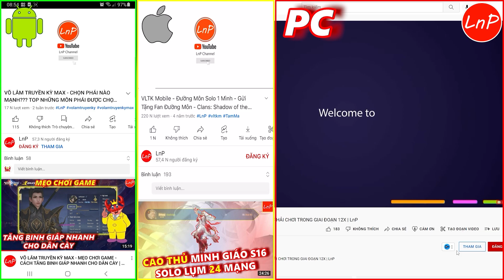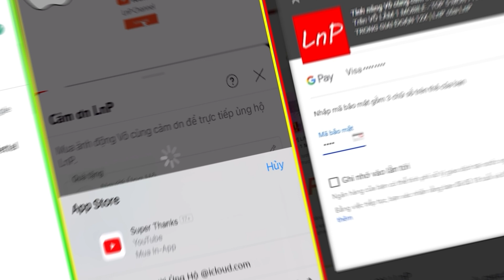VÕ LÂM 1 MOBILE - KHI NÀO MỚI PHÁT HUY ĐÚNG SỨC MẠNH THẬT SỰ CỦA VÕ ĐANG KHÍ | LnP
VÕ LÂM 1 MOBILE - S241 - KHI NÀO MỚI PHÁT HUY ĐÚNG SỨC MẠNH THẬT SỰ CỦA VÕ ĐANG KHÍ | LnP